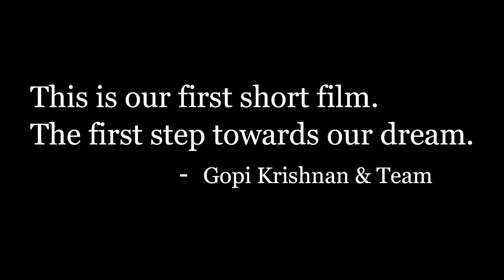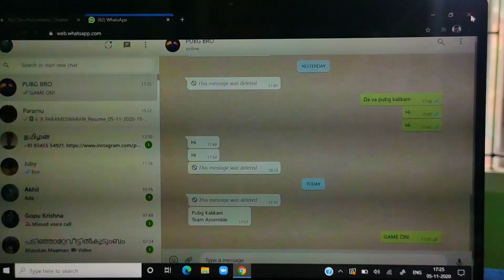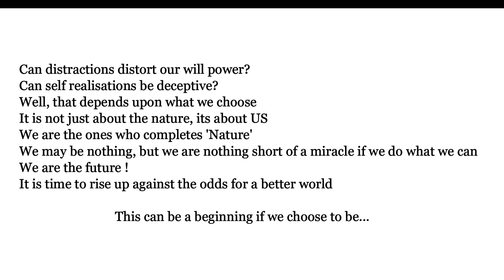Choice | Malayalam Short Film | Rockband Entertainments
Presenting you our First Short Film, ‘Choice’.  A simple story inspired from real life experiences. We hope you enjoy this.
Share your feedbacks in the comment section.

Credits:
Directed by: Gopi Krishnan
Written by: Gopi Krishnan,V. Venkatesh Shenoi
Cinematography: Anantha Krishnan,Parameshwaran
Associate Camera: Aromal Sajeev,Abhiram Santhosh
Edited by: Gopi Krishnan
Creative Contributors: Gokul V, Aswin A Kumar, Vinayak Sethukumar ,Adithya

Cast:  Gopu Krishna, Sai Subhash, V. Venkatesh Shenoi, Gopi Krishnan.